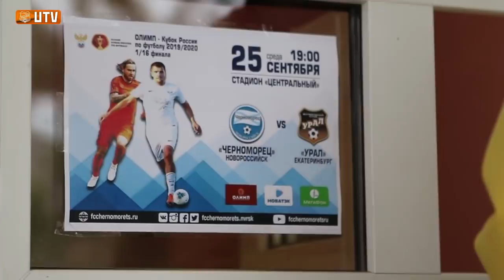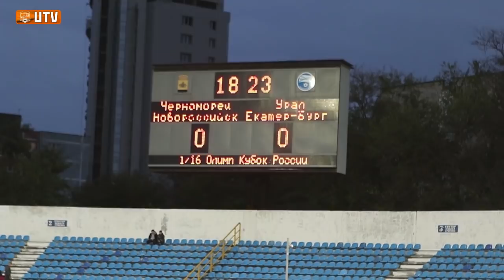Победа в Новороссийске. Как это было // РЕПОРТАЖ «УРАЛ-ТВ»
Дубль Погребняка, болельщики и победная раздевалка. Показываем все, что окружало матч 1/16 финала ОЛИМП Кубка России «Черноморец» - «Урал».